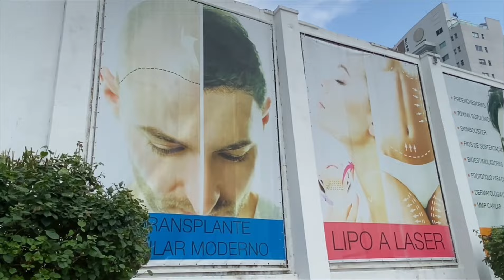Transplante capilar resultado: densidade ideal!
O Dr. Roberto tem expertise em renovação da linha capilar, é especialista em cirurgia plástica, membro das principais entidades de transplante capilar do mundo e entrega ótimos resultados aos seus pacientes. Aproveite e assista os vídeos do instagram e do youtube. 😉

As imagens são padronizadas (mesma máquina e luminosidade) e não tem filtro.

Dr. Roberto Vieira is an expert in renewing hairlines. He’s a certified plastic surgeon and a member of the world’s most prestigious hair transplant societies who delivers excellent results to his patients. Check out his videos on instagram and youtube!😉

These images have no filter and have been taken in standardized conditions (same camera and lighting setup).

Publicação de caráter informativo de acordo com artigo 75, cap XI, 27/09/18 do CRM.

Dr. Roberto Vieira
Cirurgião Plástico
CRM 4331 RQE 2579